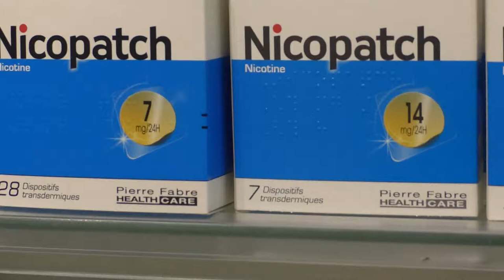L'acupuncture pour arrêter de fumer.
Pour arrêter de fumer il y a ceux qui utilisent des méthodes classiques et ceux qui testent l'acupuncture.